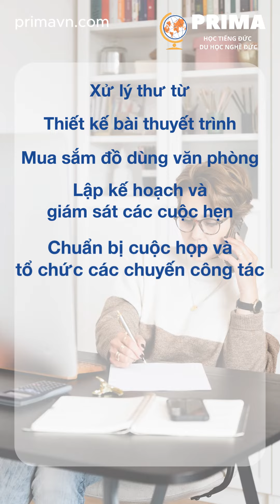Tìm hiểu Ngành học nghề Thư ký quản lý văn phòng I PRIMA Deutsch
Cùng tìm hiểu về Ngành học nghề Thư ký quản lý văn phòng (Kaufmann/-frau für Büromanagement) nhé 😉
ĐĂNG KÝ HỌC TIẾNG ĐỨC & DU HỌC NGHỀ ĐỨC
👉🏻 THÔNG TIN KHÓA HỌC TIẾNG ĐỨC

 HỌC TIẾNG ĐỨC & DU HỌC ĐỨC CÙNG PRIMA
🏠 241 Điện Biên Phủ, Phường Võ Thị Sáu, Quận 3, TP. HCM
🏠 331 Nguyễn Trọng Tuyển, Phường 10, Quận Phú Nhuận, TP. HCM
📱 Inbox: m.me/german4vietnamese

Urheberrecht ❀ Bản quyền
Alle Videos auf meinem Kanal dürft ihr gerne auf Facebook teilen, aber auf keinen Fall ohne meine Erlaubnis auf einem anderen Kanal oder einer anderen Plattform reuploaden.

Bạn được phép chia sẻ tất cả những video trên kênh này trên Facebook, nhưng không được phát tán lại trên một kênh YouTube hay một nền tảng nào khác mà chưa có sự cho phép.